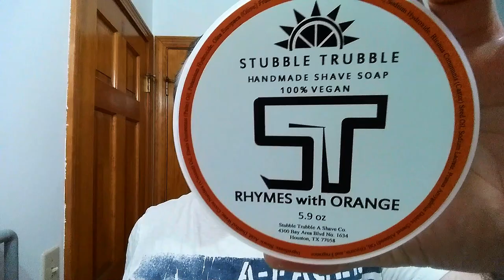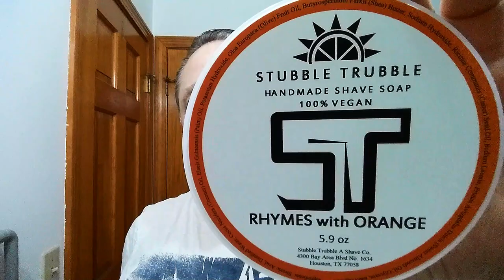Wonderful Wednesday Shave Of The Day Ep2, Parker SRB Straight Razor Shave, Stubble Trubble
The Wonderful Wednesday Shave Of The Day using a Parker SRB Shavette Straight Razor Shave with a Shark half blade, SOTD with Stubble Trubble RHYMES WITH ORANGE Shaving Soap, 30 Degree Red Latigo Leather Straight Razor Strop, Omega Shaving Brush 10098 Professional Boar Bristle made in Italy, Thayers Extra Cool Witch Hazel with Aloe Vera for an After Shave, and finishing off with Nivea For Men Post Shave Balm for Sensitive Skin.

🔵 Stubble Trubble RHYMES WITH ORANGE Shaving Soap Ingredients:
Stearic Acid, Distilled Water, Cocos Nucifera (Coconut) Oil, Elaeis Guineensis (Palm) Oil, Potassium Hydroxide, Olea Europaea (Olive) Fruit Oil, Butyrospermum Parkii (Shea) Butter, Sodium Hydroxide, Ricinus Communis (Castor) Seed Oil, Sodium Lactate, Prunus Amygdalus Dulcis (Sweet Almond) Oil, Glycerin, and Fragrance (Zesty blend of blood orange, cucumber, and mint), 100% vegan.

The Friday Special Hone Of The Day featuring a Imperia La Roccia 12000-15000 Premium Natural Honing Stone (ILR). Basic Straight Razor Honing Guide with 5 Episodes goes through Lapping, Blade Geometry, Setting the Bevel, Honing and Stropping a Parker Best Silver Steel 13/16" 1/4 Hollow Ground Swdeish Steel Straight Razor.

Hopefully you found this video was helpful. Please let me know if you have any other Straight Razor questions or Ideas for more Friday Special Videos! I would be Happy to film them and give you a Shout-Out.

Eric

Stubble Trubble RHYMES WITH ORANGE Shaving Soap
Thayers Extra Cool Witch Hazel